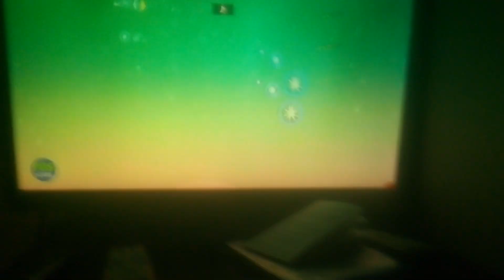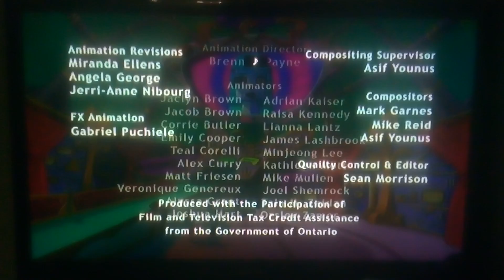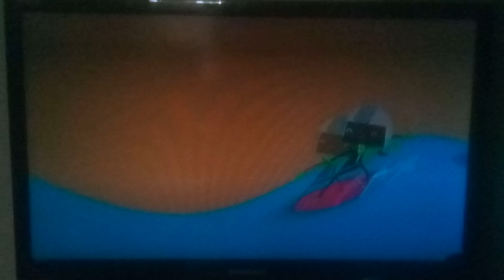PBS Kids Channel Program Break (2024 KQEH-DT4)